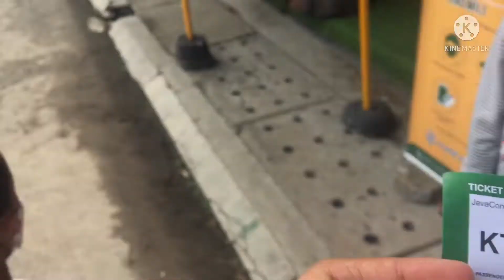DINO NARIK ANDONG 😳 NAIK ROBOT DINOSAURUS - DINOSAUR ROBOT SHOW | Sheza Athifa Azalia and Family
Halo Teman-teman…
di video Sheza Rafif kali ini, adalah lanjutan dari video Dinosaurus sebelumnya. Sheza Rafif jalan-jalan pagi di Jogja Expo Center terus ketemu robot Dino. Robot Dinosaurus di Dino Show .

Ada andong nih teman-teman. tapi andong yg ditarik sama Dino. andong dinosaur, andong dinosaurus.
naik robot dino, robot dinosaur, robot dinosaurus.

Seru banget loh teman-teman, bisa mengendarai andong sendiri. andong dinosaurus, andong yg ditarik sama dino.